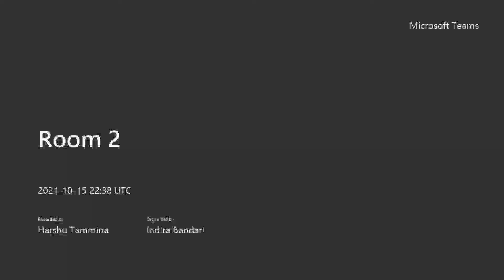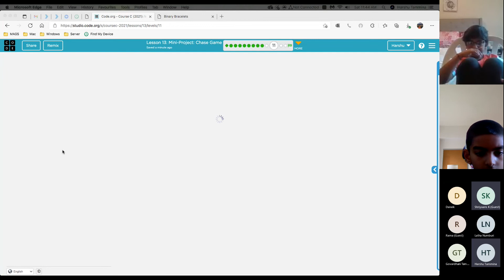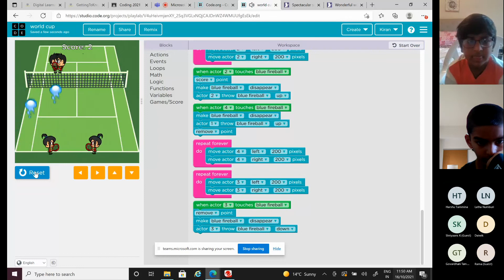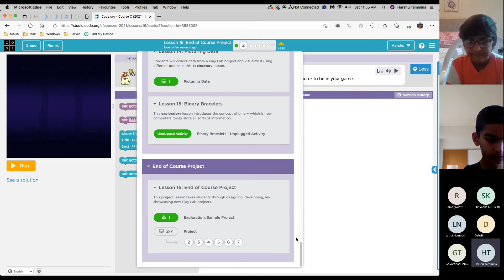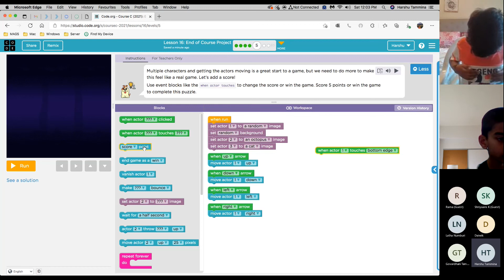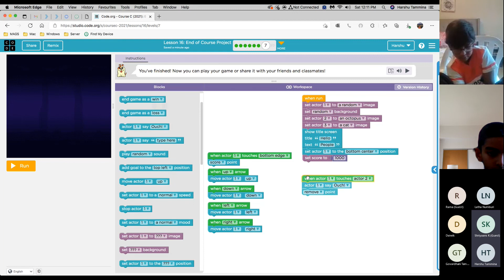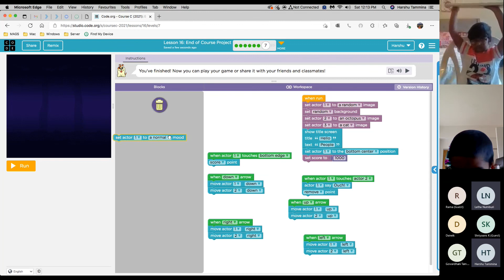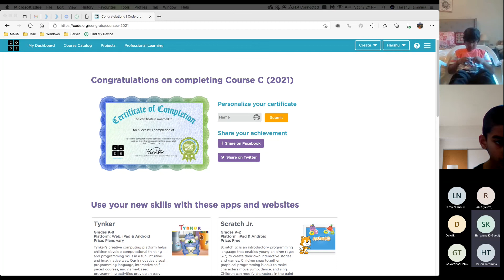Room 2 Coding Classes October 2021 --- Day 8